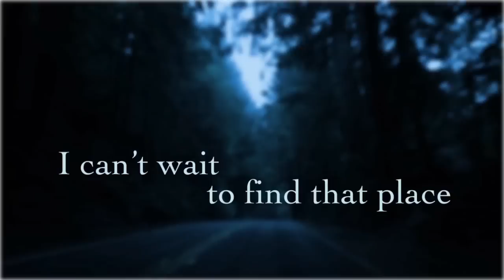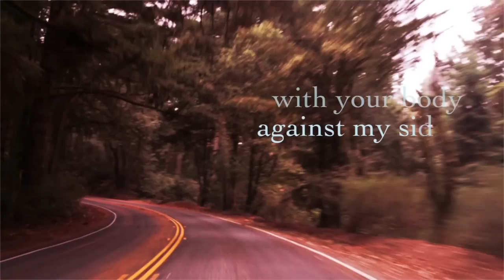Justin Anderson - Overdrive (Official Lyric Video)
Overdrive
Palmetto Blue Entertainment / MILLSTAR (C)2015
Writers: Garrett Parris, Charlie Grantham
Produced By: Jimmy Milliken & Garrett Parris
Video by: Trey Davis at TDO gfx